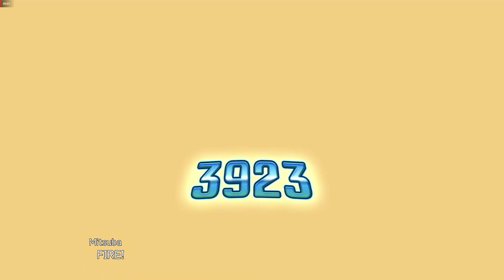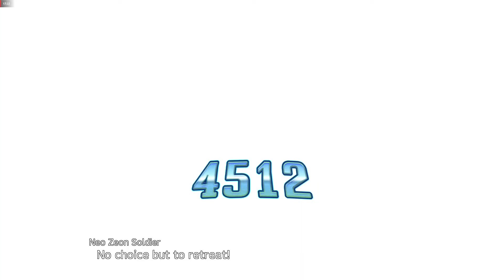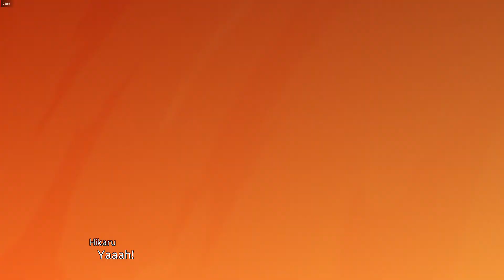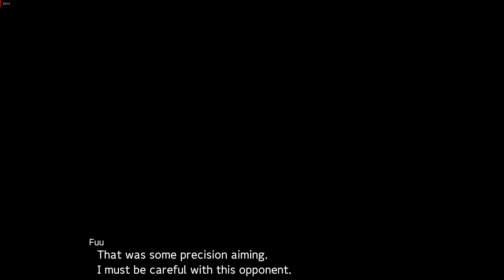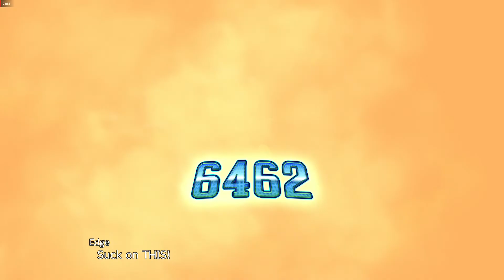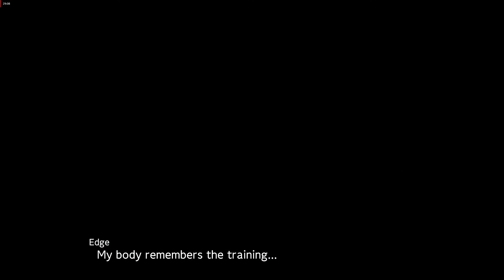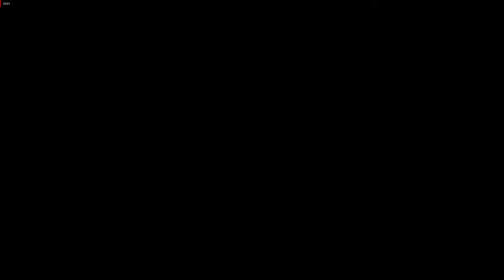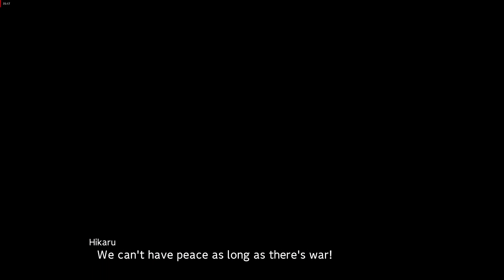Super robot Wars 30 (SRW 30) Gameplay Walkthrough - A Return